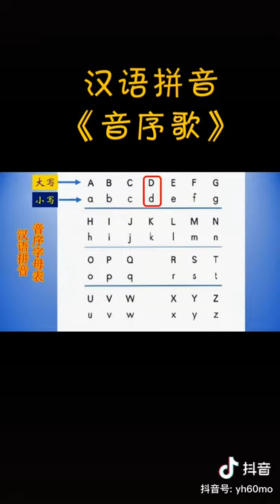Chinese phonetic song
Use the Chinese Phonetic to sing the English Letters song.